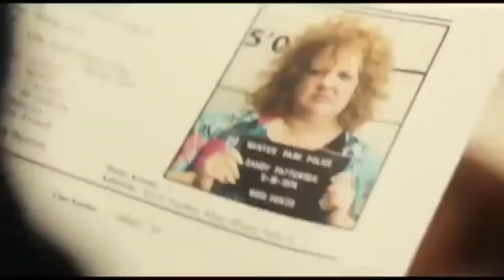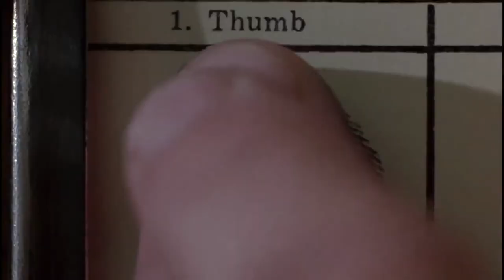Mugshot Supercut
A supercut of movie characters being booked -- getting fingerprinted and having their mugshot taken.